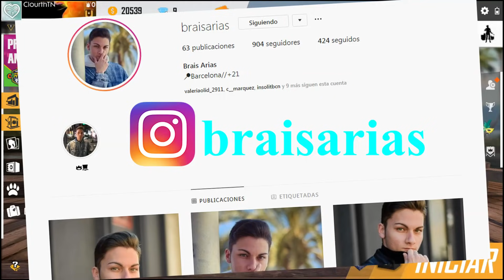NUEVO CODIGO para CANJEAR REGALOS de FREE FIRE // CODIGO CARNAVAL GARENA FREE FIRE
NUEVO CODIGO para CANJEAR REGALOS de FREE FIRE // CODIGO CARNAVAL GARENA FREE FIRE -- Chicos aquí tenéis el ultimo codigo que ha salido para Free Fire en el juego, con este codigo de Free Fire podréis canjear regalos, Garena esta regalando muchos codigos para este evento de carnaval, así que esta muy atentos, espero que os guste el vídeo XD (codigos free fire, codigos de free fire, codigo free fire, codigos enero free fire).

INSTAGRAM de BRAISARIAS: TENEMOS QUE LLEGAR A LOS 1000 FOLLOWERS =)

Sorteo activo chicos y lo único que tenéis que hacer para participar es estar SUSCRITOS al canal es muy sencillo y el premio es una pasada =)

También podéis pasaros por mi canal y echar un vistazo a mi contenido =)
¡TU SUSCRIPCIÓN AYUDA!

-SORTEO 2000 DIAMANTES